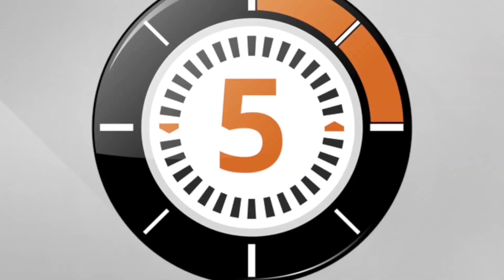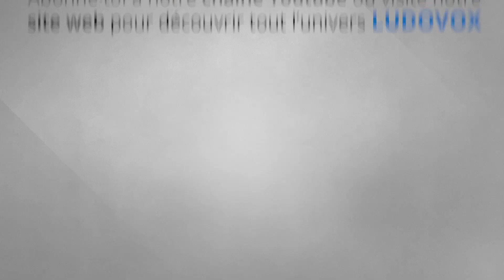LudoChrono - Planet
Voici la présentation du jeu "Planet" avec une vue d'ensemble du fonctionnement et du matériel, le tout en 5 minutes.